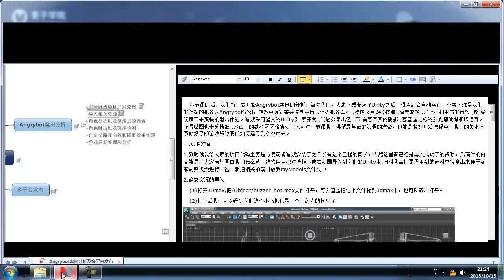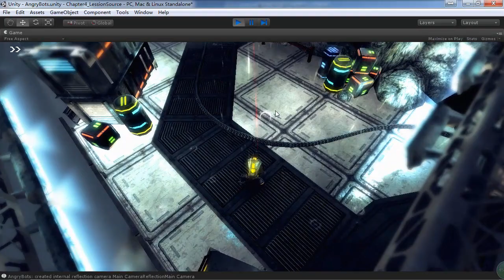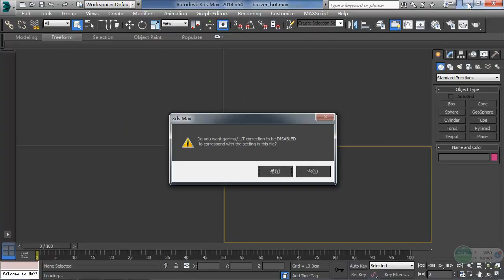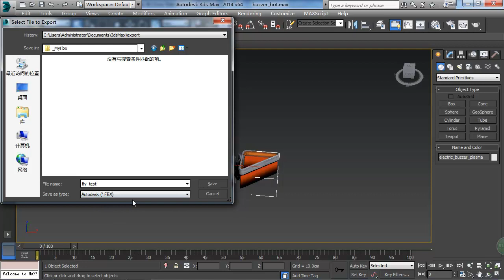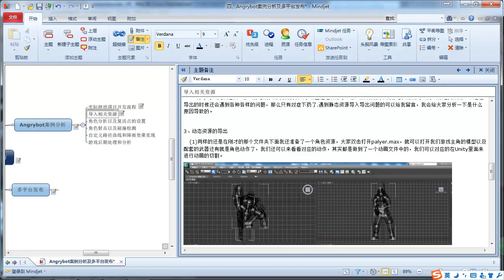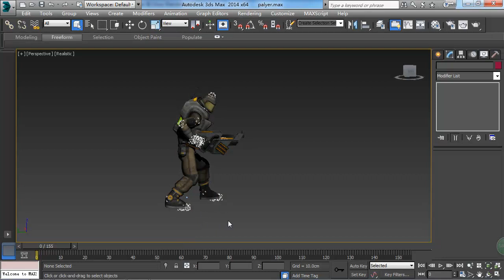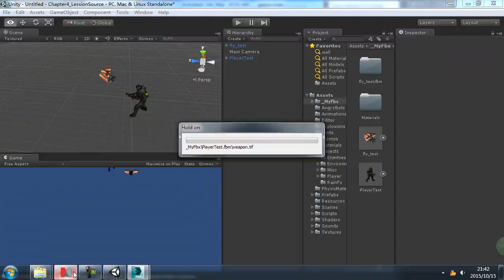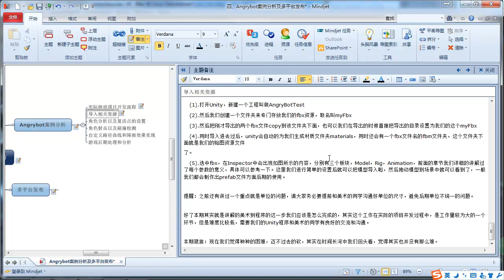Angrybot实例分析及游戏发布流程2 导入相关资源